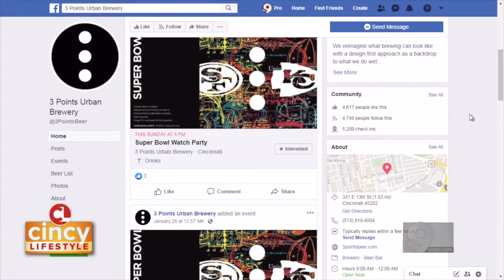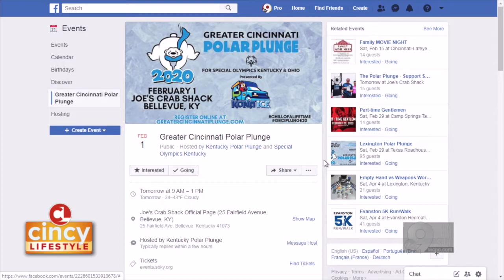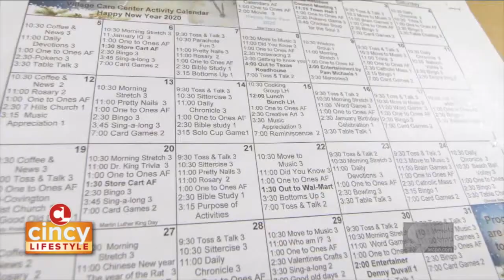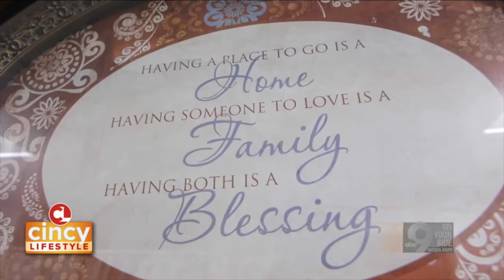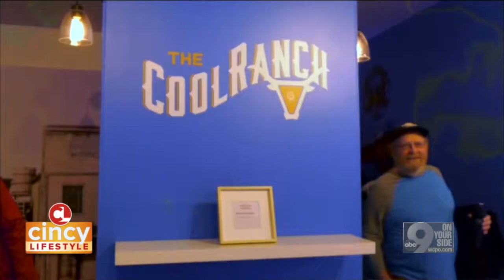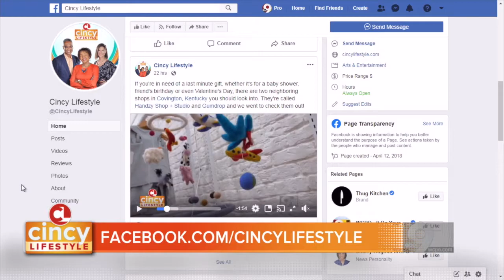Big Game Mixology and Football 101 w/ Tony Pike (Jan. 31, 2020)| Cincy Lifestyle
What's a celebration without something to drink? Buckeye Vodka dropped by to show us how to shake up your sports gathering with some great mixed drink recipes. Then, with the Big Game coming up in just a few days, football fans from all over will get together to see what's going to happen between the San Francisco 49ers and the The Kansas City Chiefs. Local, former NFL player Tony Pike (former QB for University of Cincinnati and the Carolina Panthers) dropped by to help us get in on the action and throw around the ole pigskin.